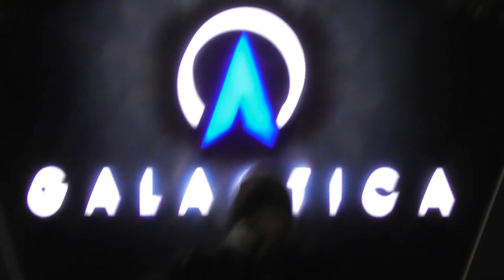The Coaster FreakShow EP2 Top 5 Alton Towers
We're BACK!!

Episode 2 of our Top 5's

This episode features our local Theme park Alton Towers which coaster will be the overall favourite for thrills, spills and giggles?
including POVs and off ride clips.

All views are our opinions only, if you disagree, well you're clearly wrong ;)

Original score "it's a go" by coaster freak 1990